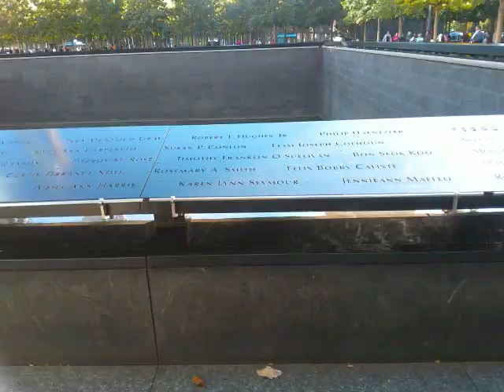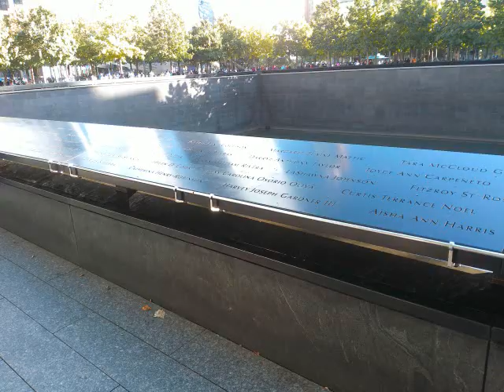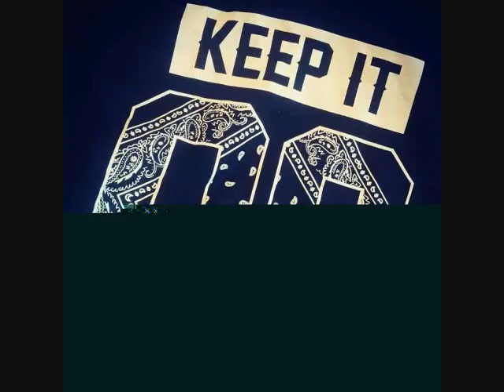Freestyle Happy Birthday Rita CastiIIo master mix by DJ Tony Torres 2022